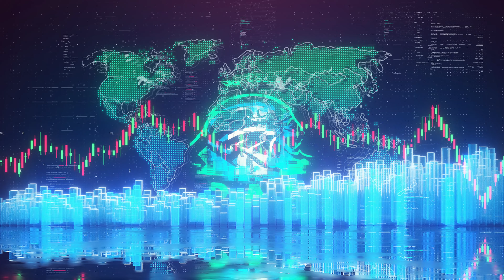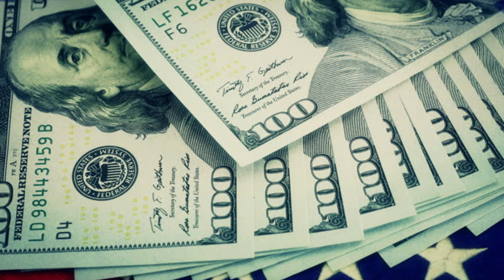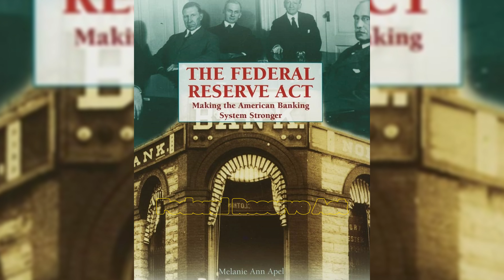FED - Bí Mật Đảo Jekyll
Passive Aggresive Income là nơi các thành viên cùng nhau học hỏi và phát triển. Group là nơi mọi người có thể nghiên cứu học thuật, minh họa kiến thức về chứng khoán. Những nhận định, nghiên cứu hay bất kì kỹ thuật phân tích nào về thị trường không được xem là lời khuyên đầu tư và không được đảm bảo về lợi nhuận hay thua lỗ. Passive Aggresive Income group không chịu trách nhiệm cho bất kỳ vấn đề pháp lý nào về lợi nhuận hay thua lỗ của các thành viên. Các thành viên cần cân nhắc cẩn thận về rủi ro trước khi quyết định tham gia thị trường chứng khoán.
Chúng tôi không đăng ký dưới tư cách là nhà môi giới hay cố vấn đầu tư, chúng tôi không cần phải được cấp phép để đưa ra lời khuyên và chia sẻ kiến thức. Không nên đưa ra bất kỳ quyết định đầu tư nào mà chỉ dựa trên bất kỳ tài liệu nào ở PAI Discord. Thông tin và ý tưởng được truyền đạt trên PAI discord không phải là một lời đề nghị mua hay bán bất kỳ một mã chứng khoán nào.
Thị trường Option tiềm tàng rất nhiều rủi ro và không thích hợp cho tất cả mọi người. Chúng tôi không chịu trách nhiệm cho bất kì giao dịch nào giữa thành viên và broker, không chịu trách nhiệm cho bất kì quyết định nào của thành viên. Các cá nhân tự chịu trách nhiệm về các khoản giao dịch trong tài khoản cá nhân.
Bằng cách truy cập kênh này, bạn đồng ý bị ràng buộc bởi các Điều khoản và Điều kiện Sử dụng ở trên, tất cả các luật và quy định hiện hành và đồng ý rằng bạn chịu trách nhiệm tuân thủ bất kì điều luật hiện hành nào.